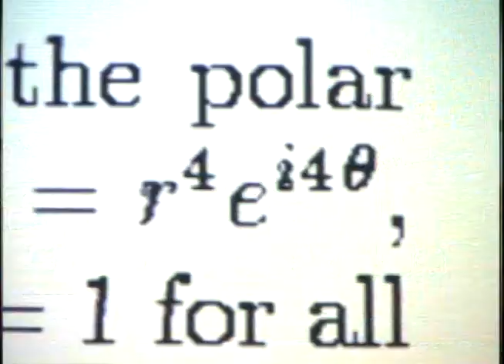Chaos Theory - Patrick Lemay Portfolio